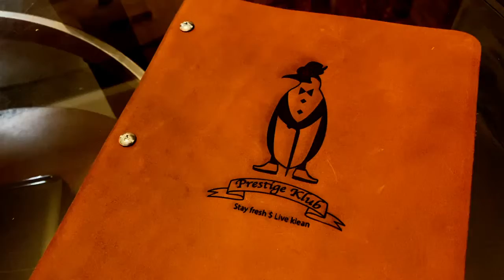Prestige Klub 🐧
Directed & Produced by Jonathan Banks